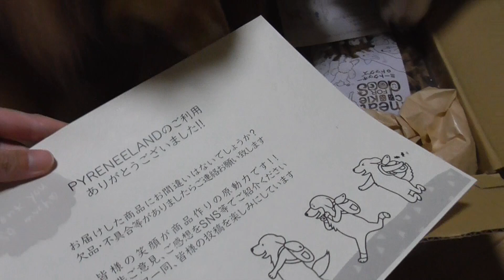【可愛いシェルティ】2023年9月25日コメント返信